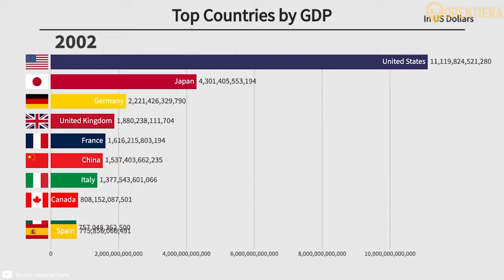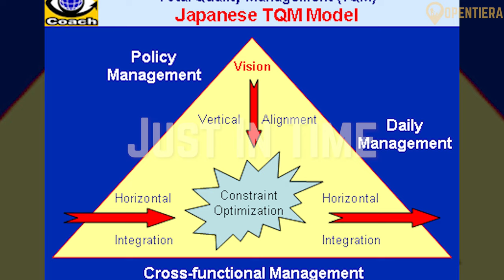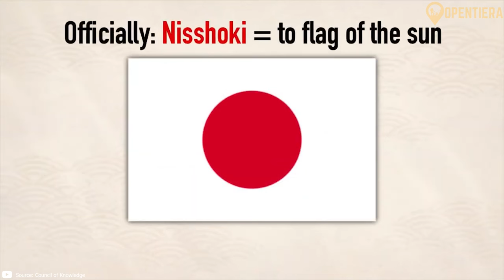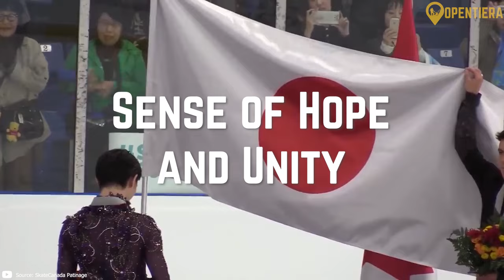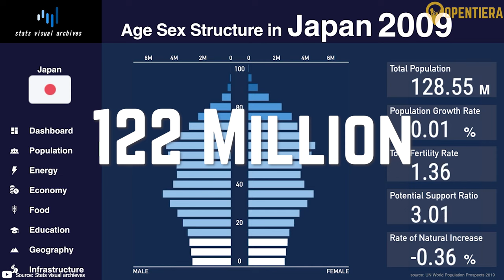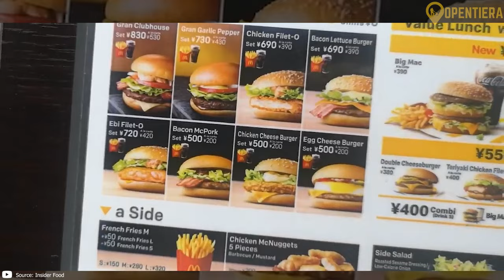Japan EXPLAINED in 12 Minutes (History & Culture)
Japan's Timeless Charms | Exploring Beyond the Tourist Trail

Jump on a captivating journey through the fascinating land of Japan! From its ancient history to its modern cultural icons, we explore the essence of Japan's identity. Join us as we unravel the symbolism behind Japan's iconic flag, delve into the diverse geography of its islands, and discover the vibrant tapestry of its people and culture. From ancient traditions to modern innovations, Japan truly is a land of endless wonders!